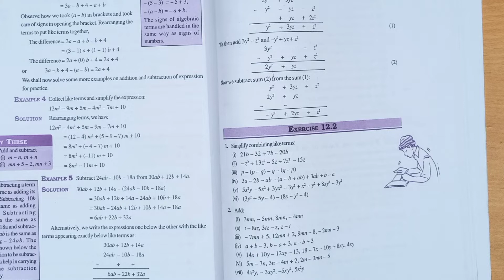Class - 7, Q 1 - Ex 12.2 - Algebraic Expressions - Chapter 12 - NCERT Maths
In This video I explained " CHAPTER - 12 Exercise - 12.2 CLASS 7 ALGEBRAIC EXPRESSIONS",